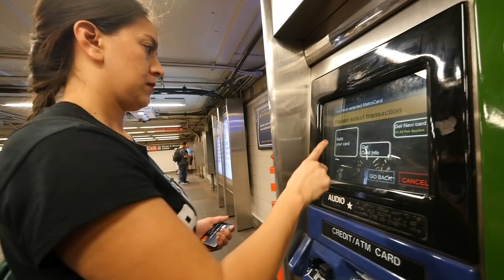55mph DIY Electric Baja Skateboard (Offroad eBoard)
FAQ:
3) Where Can I buy Solar Panels?   Flexible
7) What is the best fuse wire? I only use 1/8w resistor legs
8) Why not use Supercapacitors?

If you would like support my Projects